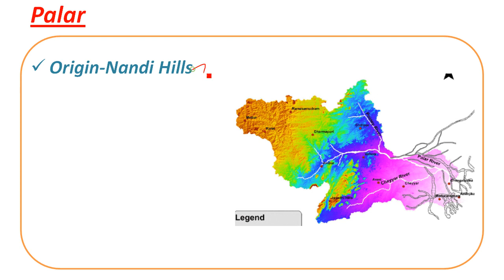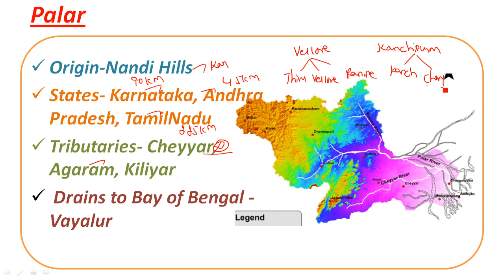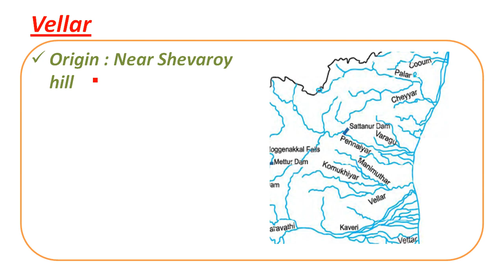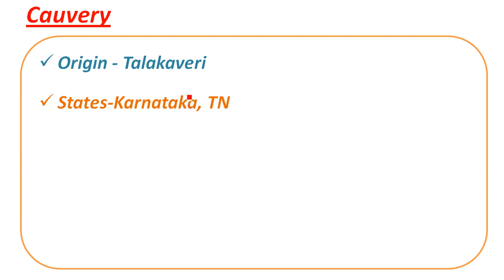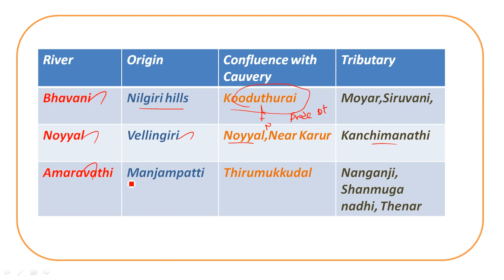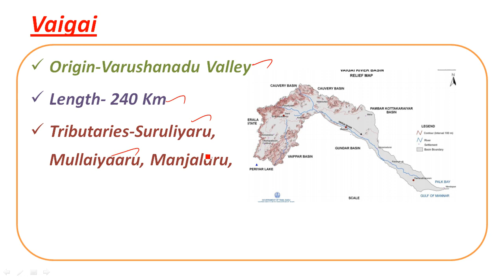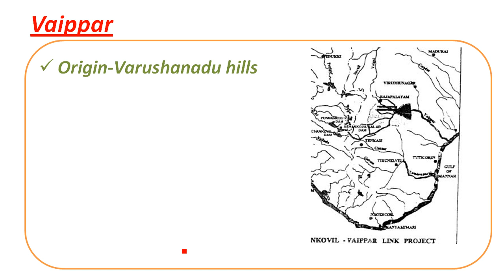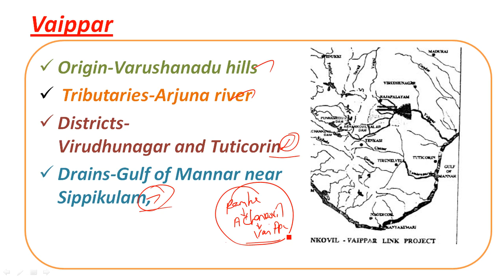Tamil Nadu River System | Tamil Nadu Drainage System | Rivers and Tributaries | important Rivers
important rivers in tamilnadu
tamil nadu rivers tnpsc list
geography for tnpsc
tamilnadu river map
tamilnadu river basin map
palar river orgin
tamilnadu river system origin
tamilnadu rivers tribuatries
pennaiyar river system , pennaiyar map
vellar map, vellar basin
cauvery system map
bhavani river system,
vaigai river map, vaigai river basin
vaippar map
vaippar basin system
thambarabrani system ,map
santhanur dams
tnpsc group2 geography,
tnpsc questions
tnpsc important question
tnpsc result
tnpsc group 4
tamil nadu geography
tamil nadu river system
tamil nadu river map
tamil nadu river list
list of rivers in tamil nadu